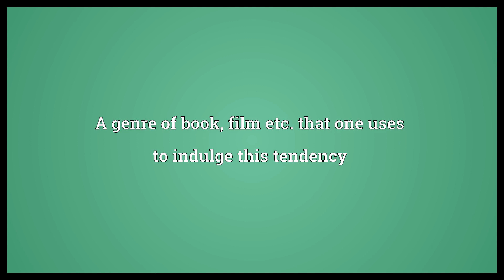Escapism Meaning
Video shows what escapism means. An inclination to escape from routine or reality into fantasy. A genre of book, film etc. that one uses to indulge this tendency.  Escapism Meaning. How to pronounce, definition audio dictionary. How to say escapism. Powered by MaryTTS, Wiktionary